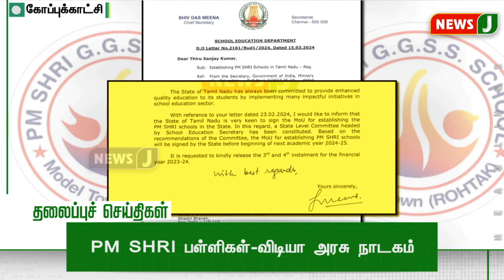Today 6AM Headlines - 13 SEP 2024 | காலை 6 மணி தலைப்புச் செய்திகள் | Morning Headlines | NewsJ